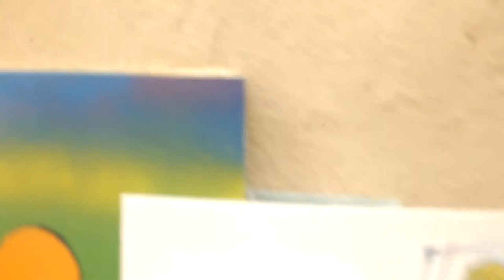Freelancer Painter Lukša Obradović - Aquilam non dissimilem populi ad video -"Silence"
Art Frelancer Painter  Lukša Obradović - Art Paintings for Exhibition -"Silence"Music  Love lukšaobradović@production with voices of people in video is true video tittle is translated at Latin Language
 Aquilam non  dissimilem populi ad video -"Silence"main photo my art painting uploaded at Fineartamerica.com called kiss
lukšaobradović@production - recorded  with my FIJIFILM camera